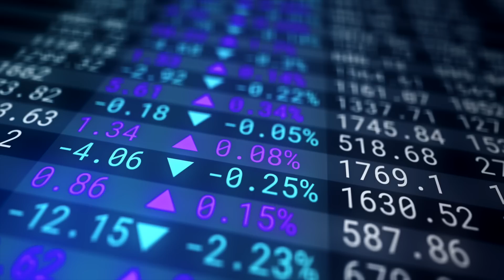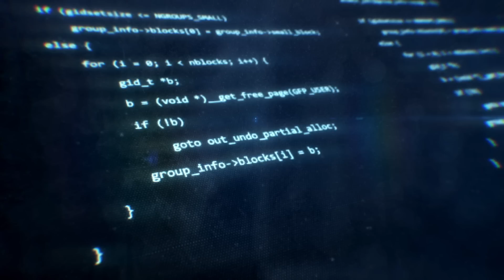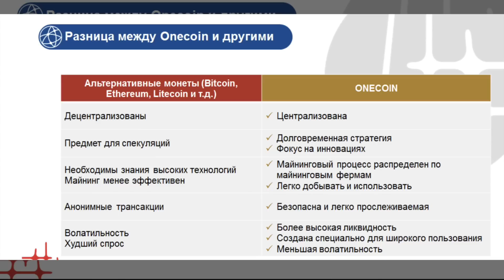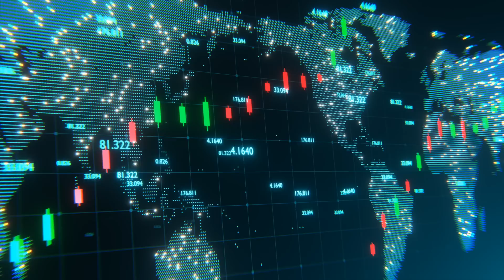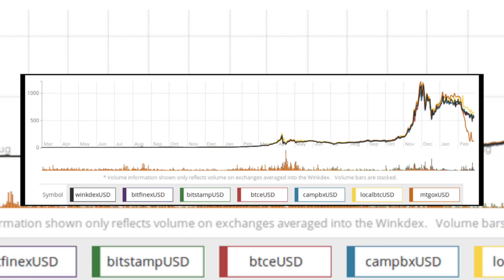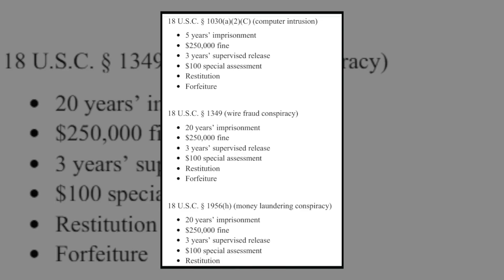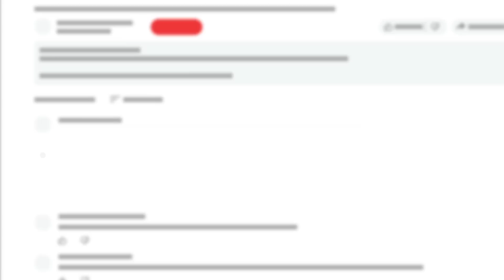😱 ТОП-5 САМЫХ СКАНДАЛЬНЫХ КРИПТОВАЛЮТНЫХ АФЕР | Криптовалюта Сегодня | Криптовалюта Новости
Приветствую всех криптанов 😉! Друзья, кто сказал, что мир криптовалют – это только ореол успеха и блеск инноваций 🤔? Мы знаем, что за блеском порой скрываются дурные умыслы 💭. Мой сегодняшний топ состоит из афер, которые держали в напряжении даже самых опытных инвесторов 🔥. Я представлю вам 5 самых скандальных и громких афер, которые по-настоящему потрясли мир криптовалют 💲. А также не забывайте про мой TG-канал, где регулярно проходят конкурсы, розыгрыши и инсайды 👇.

И помните, что мир крипты для новичков не так легок, как кажется ❗️. Обязательно посмотрите и другие видео на моем канале, чтобы обезопасить себя от лишних рисков ✅. Чтобы не стать жертвой мошенничества, оставайтесь в курсе последних новостей и учите себя разбираться в тонкостях 📊. Скам в крипте - достаточно объемная тема, если хотите узнать об этом больше или поделиться своим мнением на эту тему - напишите мне в комментариях 💬. Еще увидимся!

ТаймКоды:
00:46 - Вводная часть
02:11 - Мошенничество с OneCoin
02:54 - Мошенники из Africrypt
03:36 - Thodex
04:13 - Mt.Gox
05:11 - Взлом Твиттера
05:58 - Итоги

криптовалюта
криптовалюта сегодня
криптовалюта 2023
криптовалюта новости
криптовалюта аферы
аферы с криптовалютой
криптовалюта мошенничество
крипта для новичков
скам в крипте
мошенничество в крипте